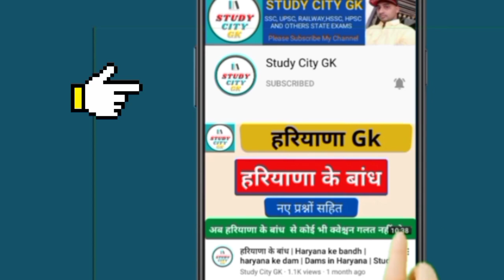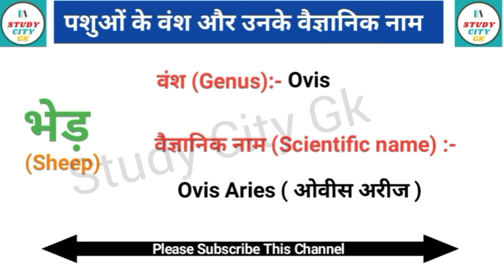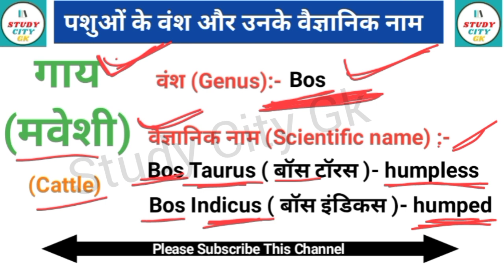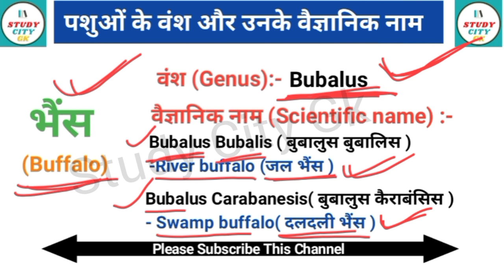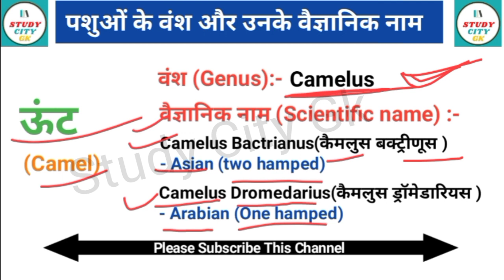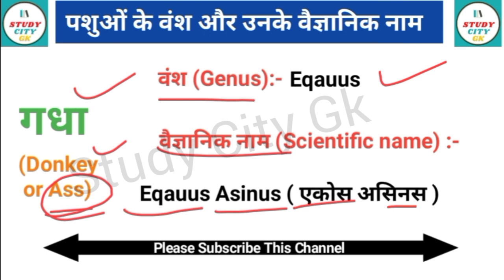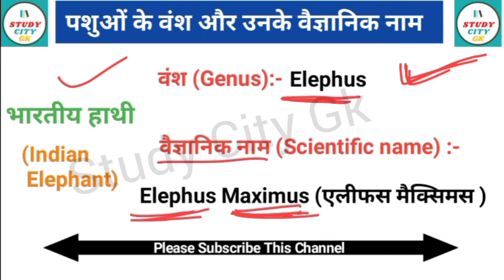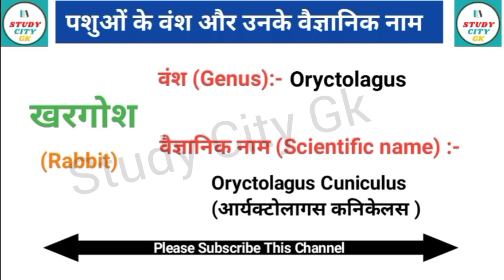पशुओं के वंश और वैज्ञानिक नाम |Animal scientific name pdf|pashuo ke scientific name|pashuo ke vansh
पशुओं के वंश और वैज्ञानिक नाम | पशुओं के वंश | pashuo ke scientific name | pashuo ke vansh

पशुओं के वंश और वैज्ञानिक नाम
पशुओं के वंश
pashuo ke vansh
pashuo ke scientific name
pashuo ke vaigyanik name
पशुओं के वैज्ञानिक नाम
animals ke scientific name
animals ke scientific names
pashuo ke scientific names
pashuo ke vaigyanik names
study city gk
पशुओं के वंश और उनके वैज्ञानिक नाम
animal scientific name list
animal scientific name pdf
animal scientific name in english
animal scientific name in hindi
animal scientific name list in hindi
animal scientific name quiz
animal scientific name in tamil
animal scientific name in hindi pdf
animal scientific name trick
animal scientific name in marathi
animal scientific name hindi
animal scientific name in bengali
animal scientific name
scientific name of all animals
animal genus name
how to make a genus and species name how to write a genus and species name how to name genus and species
scientific names of animals and plants scientific names of animals and plants pdf scientific names of animals pdf
scientific names of animals with common names and pictures
scientific names of animals and plants pdf download
scientific names of animals list
scientific names of animals pdf download साइंटिफिक नेम्स ऑफ एनिमल्स एंड प्लांट्स
scientific names of animals and plants scientific names of animals in english scientific names of animals and plants in english
scientific names of animals and plants tricks
scientific names of animals in telugu scientific names of animals in tamil scientific name of animals found in jammu and kashmir
scientific names of animals and plants in tamil
pashu ka vaigyanik naam
pashu pakshiyon ka vaigyanik naam
राष्ट्रीय पशु का वैज्ञानिक नाम
rashtriya pashu ka vaigyanik naam
genus of animals
genus of animal kingdom
genus of animals that stemmed from wolves
genus of animals including horses
 different genus of animals
largest genus of animals
all genus of animals
genus names of animals